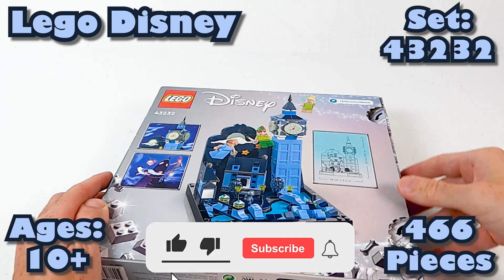Lego Disney | Peter Pan & Wendy's Flight over London | 43232 Unboxing and Speed build Peter Pan set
לגו דיסני - פיטר פן וונדי עפים מעל לונדון - 43232
הרפתקאות מדהימות מחכות למעריצי דיסני עם הסט הזה של “פיטר פן וונדי עפים מעל לונדון” (43232). הסט מתאר את סצנת הטיסה האיקונית מהסרט הקלאסי, כולל הביג בן של לונדון עם שלוש חוגות זוהרות בחושך, ענן עם כוכבים וירח זוהר בחושך, נהר עם גשרים ו- מלונה.

Amazing adventures await Disney fans with this "Peter Pan and Wendy Fly Over London" set (43232). The set depicts the iconic flight scene from the classic film, including London's Big Ben with three glow-in-the-dark dials, a cloud with stars and a glow-in-the-dark moon, a river with bridges and a kennel.

legodisneypeterpan&wendysflightoverlondon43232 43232legodisneypeterpan&wendy'sflightoverlondon legodisney43232 legounboxing legospeedbuild #43232